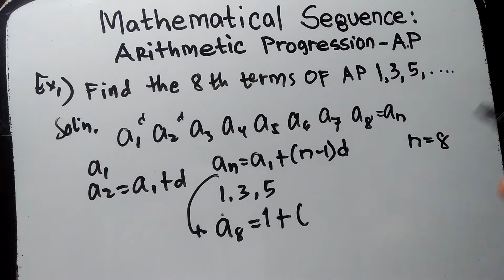Mathematical Sequence, Arithmetic Progression - AP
Maths  sequence, Arithmetic Progression. I have few examples how to do easily Arithmetic Progression with out memorising the formula. this is very helpful not only to student but also to entrance Job application. please subscribe to my channel, like, comment, share and hit the bell for new updated. thank you